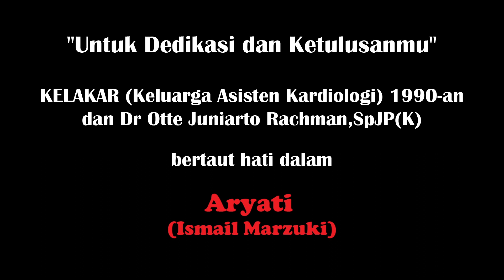Aryati (Ismail Marzuki) - Covered by KELAKAR 90-an feat. Dr. Otte J Rachman,SpJP(K)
KELAKAR 90-an adalah Keluarga Asisten Kardiologi yang masuk masa pendidikan Kardiologi antara 1990 sampai 1999.

Dr. Otte Juniarto Rachman,SpJP(K) adalah Ketua Departemen saat kami menjalani masa residen kami. Beliau juga salah satu guru kami yang suka menyanyi.

Di masa pandemi ini, salah satu kegiatan yang bisa mempertemukan kami adalah projek menyanyi virtual bersama. Maka dibuatlah projek ini, dan kami bisa bernyanyi bersama dengan salah satu guru kesayangan kami, menyanyikan salah satu lagu kesayangan beliau, Aryati.